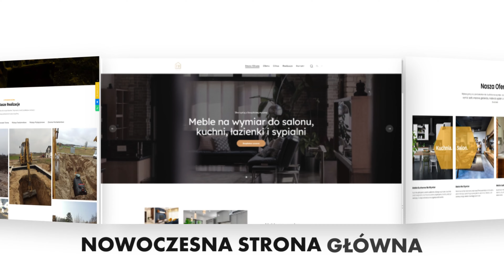Strony Internetowe Kołobrzeg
Tworzenie stron Internetowych Kołobrzeg